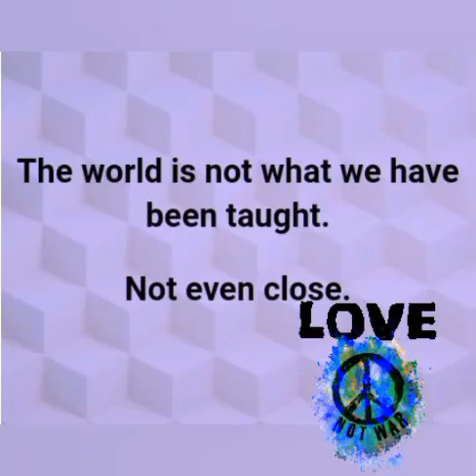namaste!.... thought....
make love not war. be kind to each other...